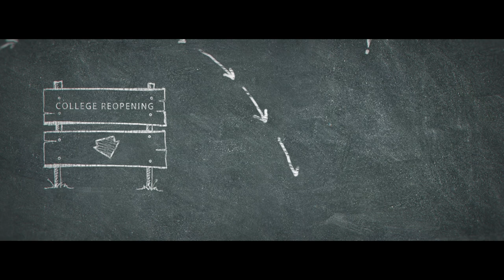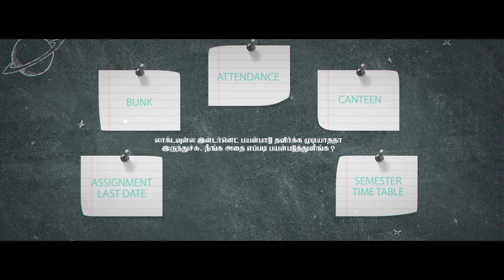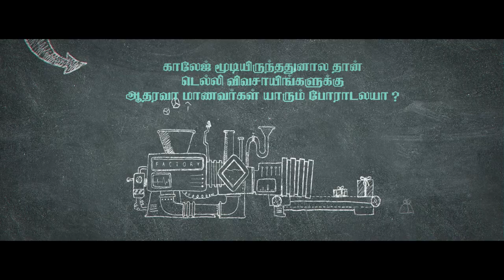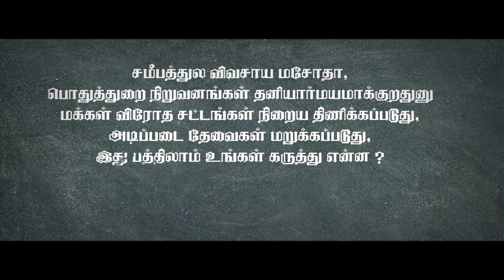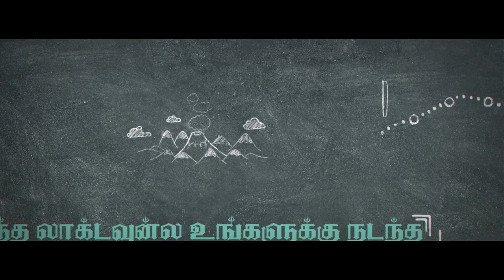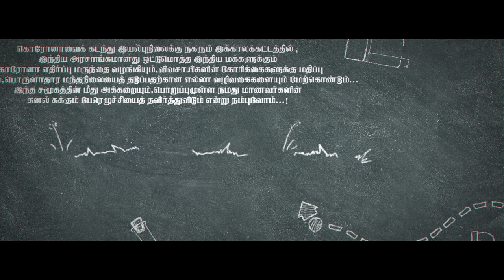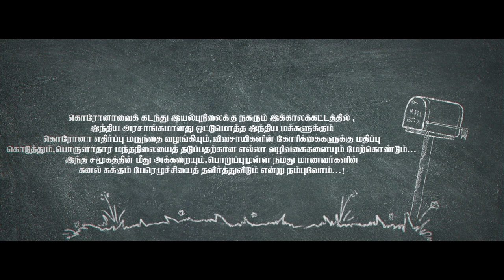COLLEGE REOPENING POST LOCKDOWN | VOICE | STUDENTS OF TRICHY | UNDERDOG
At this juncture - post lockdown - we hope that the Government of India will provide corona vaccine to the entire Indian population, value the demands of the farmers and take all possible measures to prevent the recession ... Thereby avoiding any fiery uprising of our student population who are concerned and responsible for this community ...!